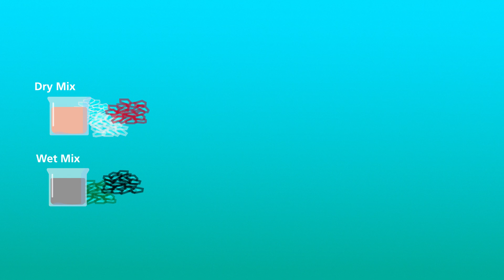Waste plastics on roads: Building a circular economy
Growing mounds of plastic waste in landfill sites are one of the world’s biggest environmental challenges.

At CDE, researchers led by Assoc Prof Raymond Ong (Civil and Environmental Engineering) are looking at ways to recycle plastic waste to develop new types of road surfaces.

Working with a range of waste plastics from both household and industrial sources, the researchers are focusing on bituminous pavement surfaces, aiming to develop optimal specifications for road surfaces with structural integrity, functionality, safety, urban cooling, noise reduction, and environmental performance.

Eventually they hope this will lead to a practical framework for a plastic circular economy within the road-building industry.

By re-imagining plastic waste as a resource, this innovative research aims to transform our approach to construction and contribute to a greener, more sustainable future.